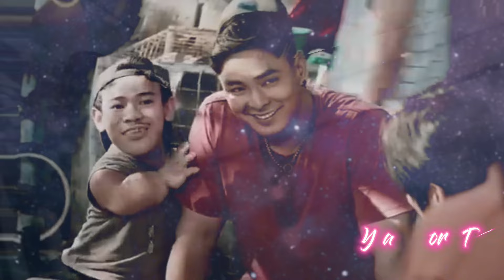FPJ's BATANG QUIAPO; FULL STORY 1/18 (Hindi na Tayo kasama ni Tanggol sa mga Plano nya)